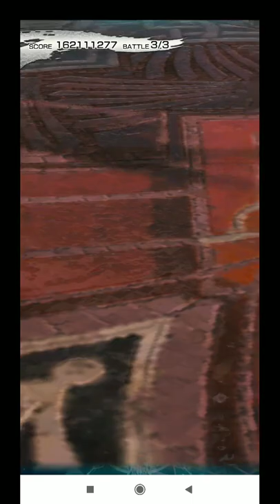MOBIUS FINAL FANTASY: Revival Tower 2019 (Meia) floor 43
Santa Umbra & Fauviste with Extreme Shiva X and Fusoya: FFIV.

Took me a couple of tries because of Prismastic Return hell.